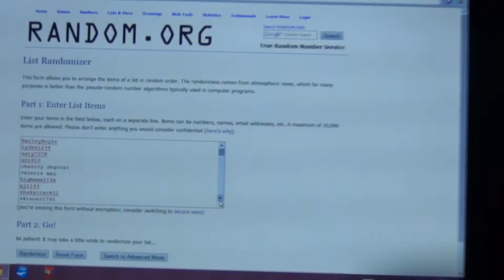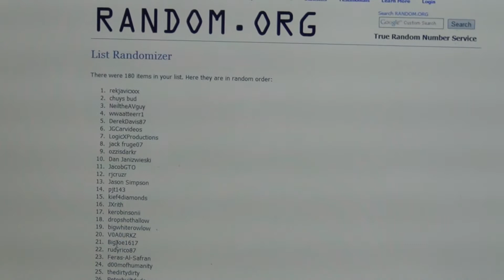Craftsman tool Giveaway WINNER Results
Random drawing. Sorry for the delay, I was in Daytona for the race and did not realize it was the same time as the drawing! I did do it Saturday but could not upload without my laptop.